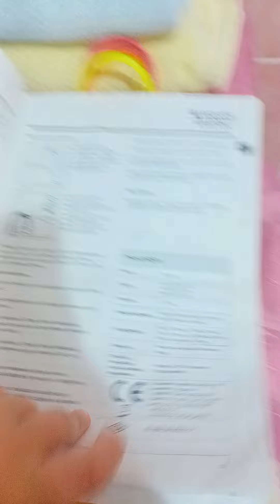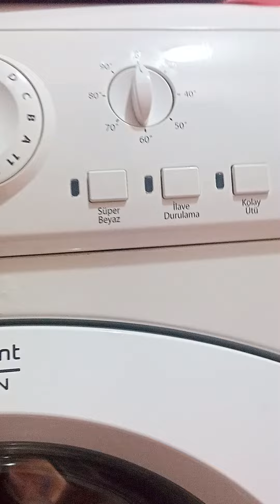Hotpoint Ariston çamaşır makinesi tanıtımı